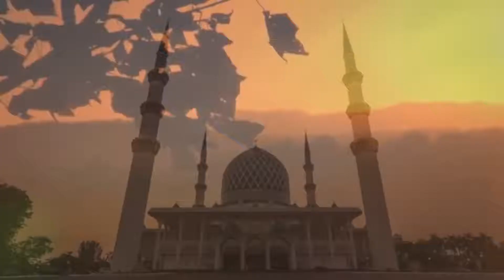اسرار التغير اتحداك تجد مثل هذا الكلام المؤثر محمد راتب النابلسي